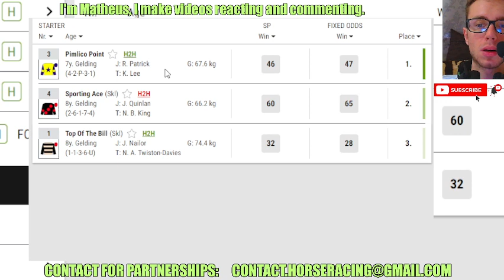Pimlico Point wins at Exeter Feb, 23 2024 Horse Racing RESULTS Bet